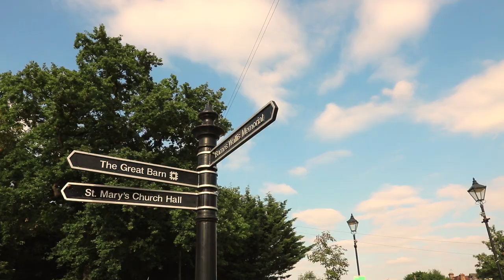London Districts: Harmondsworth (Documentary)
The district of Harmondsworth is a village within the London Borough of Hillingdon bordering London Heathrow airport in west London.

Harmondsworth is an ancient parish which used to have the nearby hamlets of Longford and Sipson inside it, as well as Heathrow itself which is looking to increase its legroom shortly.

Both the 600-year-old, Grade I-listed Great Barn and the church of St Mary have been well looked after. The original runway plans did away with these two aswell until campaigners put their foot down and said they went too far.

The 400-year-old Five Bells pub has acted as the community centre for protest against the fate of the village and although it just misses the boundary to be demolished, its worried about its economic future.

In 2016, the Government switheroo'd on its vow against a third Heathrow airport runway. This means wiping away half of Harmondsworth Village, including listed buildings, to make way for it. The 10,000+ potentially homeless residents are being offered 125% of the market value for their homes but many feel this is useless up against sentimental value and are extremely upset. Others have now just accepted defeat simply out of exhaustion for fighting and are preparing for the forced life changes.

The Saxon Lake is also safe. It provides some nice scenery and is almost a mile in length plus the water is fairly clear.

Harmondsworth has two immigration detention centres. One of them can hold over 650 people who have no proof of permission to enter the country. The centre detained 27,000 in 2017 and half of them were sent back.

If you read a Penguin Book published before 1990, this little village is where it would have been manufactured.

Harmondsworth doesn't have a rail service but is connected by buses U3 and 350 from Heathrow Terminal 1-3.